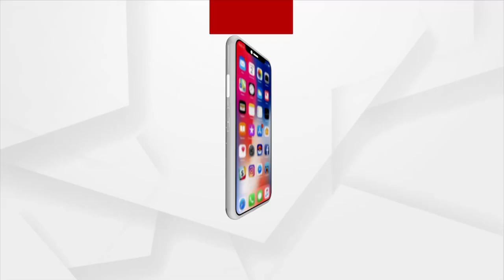Daughter-in-law of Ex CM Mulayam Singh inspired by our 'double engine work': UP CM Yogi Adityanath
ମୁଲାୟନଙ୍କ ବହୁଙ୍କୁ ପସନ୍ଦ ହୋଇଛି ମୋଦିଙ୍କ କାର୍ଯ୍ୟଶୈଳୀ : ଯୋଗୀ ଆଦିତ୍ୟନାଥ ।